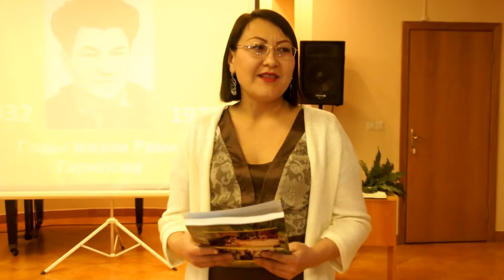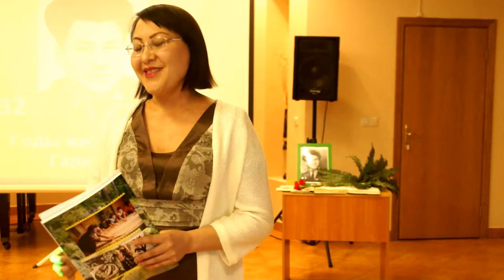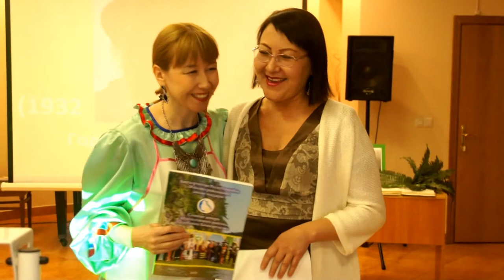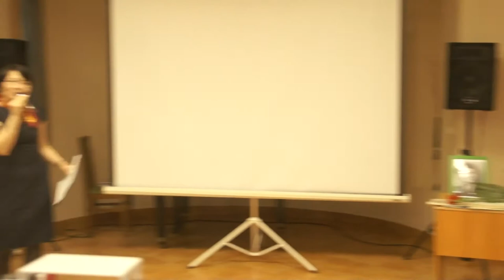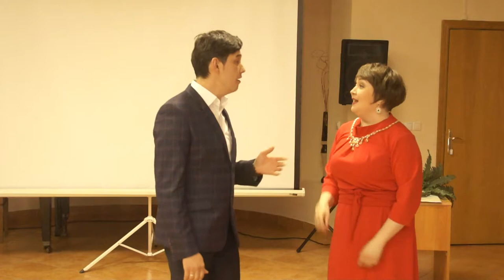Рами Гарипов (32-40//41- 49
Рами Гарипова. Р.Г.. Б-тека №185 "Диалог культур"вечер памяти Народного поэта Башкортостана , лауреата Госпремии им.Салавата Юлаева Рами Гарипова. 12 фев, общественность Башкортостана добрым словом вспоминает имя и дела выдающегося поэта Рами Ягафаровича Гарипова, к-рый на протяжении всей своей не очень длинной творческой биографии защищал родной язык и литературу, свои принципы, которым он никогда не изменял. Его жизнь явл. еще одним подтверждением неоспоримого факта – чем крупнее творческая личность, тем трагичнее его судьба. При жизни Р.Г. не имел ни званий, ни наград. Высокое звание «Народный поэт Башкортостана», имя лауреата Госпремии им. С. Юлаева – все это пришло к нему уже после смерти и стало символом общенародной любви к поэту, который в непростые времена защищал право поэта творить на родном языке, обращаться к своему народу, говорить ему правду, пусть иногда и горькую. Р. Гарипов родился 12 фев 1932 г в деревне Аркаул Салаватского р-на Башкортостана. Его отец, Ягафар Мухаметрахимович, возглавлял в Аркауле сельсовет, затем колхоз. С началом войны он уходит на фронт вместе с коммунистами-добровольцами Салаватского р-на и в феврале 1943 г погибает в тяжелых боях под Сталинградом. Мать, Гюльмарьям Хизбулловна, остается одна с четырьмя детьми, старшим из которых был Рами. В военные и послевоенные гг ему приходилось пасти овец, коров, лошадей, косить сено наравне со взрослыми, проливать пот на уборке урожая, работать на лесоповале, сплавлять по бурной Юрюзани плоты. Свободные от домашних и колхозных дел часы Рами посвящал чтению. Правда, не мог засиживаться с книгами допоздна приходилось экономить керосин. Он постоянно рылся в книгах, оставшихся от отца, к-рый был передовым и образованным человеком, и вскоре в деревне не осталось ни одной книги, которую он бы не прочитал. Семилетнюю школу Рами окончил в Аркауле, затем учился в Уфимской средней шк. №9 (ныне-Башкирская республиканская гимназия №1 им. Р.Гарипова). Каким был Рами в детские гг? Вот отрывок из воспоминаний его школьного друга, летчика с 30-летним стажем Махмута Шафикова: «Это был тихий, серьезный мальчишка. Очень любил гуманитарные предметы, а вот к математике не лежала его душа. Литературу очень любил, читал много и «запоем». Прозвище у него было «Бабай». Это от уважения к нему, за то, что много знал, всегда к нему за советом обращались. Вместе мы решили в аэроклуб поступать, тогда каждый мальчишка летчиком мечтал стать. Прошли медкомиссию, летом летать начали. У Р.Г. в кармане летного комбинезона постоянно была записная книжка, в к-рой он часто делал какие-то заметки. Часто оставались ночевать на аэродроме, и тут, по ночам, читал он мне свои стихи…». Но не суждено было Р.Г. стать летчиком, подвело зрение, но человечество немного потеряло, оно получило замечательного поэта! В воспоминание об этих гг Рами написал стихотворение «Полет», в к-ром живут и его детская мечта о небе, и образное сравнение жизни человека с полетом, и страстное желание оставить светлый след в душе народа!